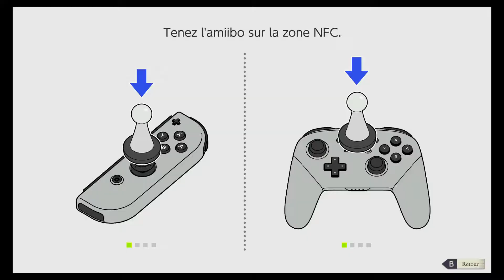Fire Emblem Three Houses : Partie 9 [Playthrough fr]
[Aigles de Jais] Enquête au sein du Monastère. Pas de commentaires.